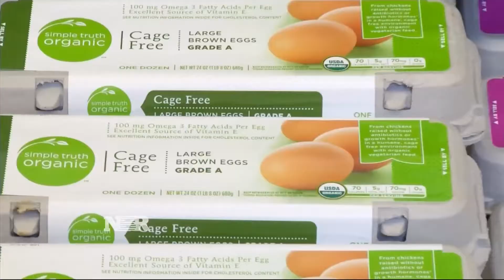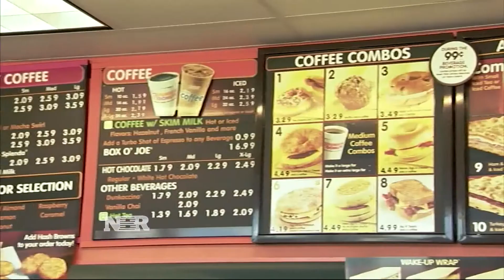Record prices for eggs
It's the worst outbreak of bird flu this country has ever seen and now the impact is being felt at your local grocer.